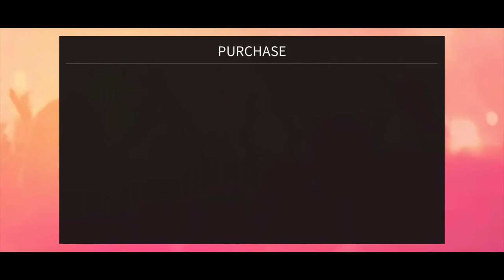[SUPERSTAR SMTOWN] Complete Red Velvet '7th Anniversary Theme' Cards (25 Cardpacks!)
In this video, I only included the packs where an LE Card dropped. Out of the 25 cardpacks I purchased, only 8 of them included a themed card.